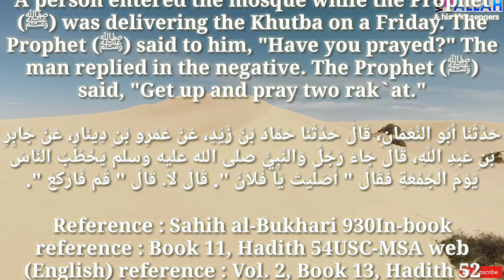Daily Hadith 1067 ( Tahiyyat-al- masjid..)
Please donate generously for the sake of Allah to build this Dawah Centre in Norway